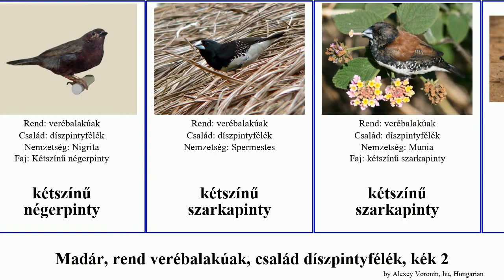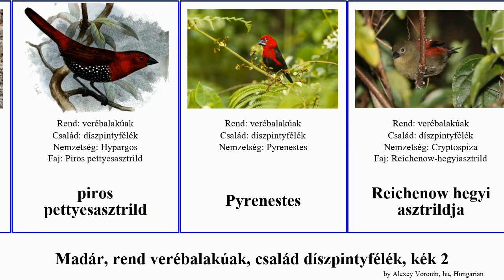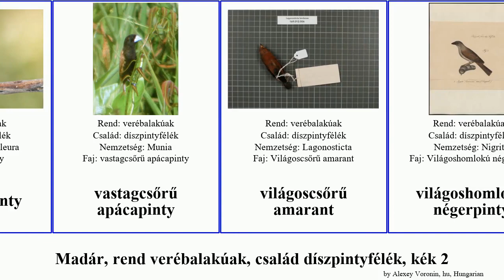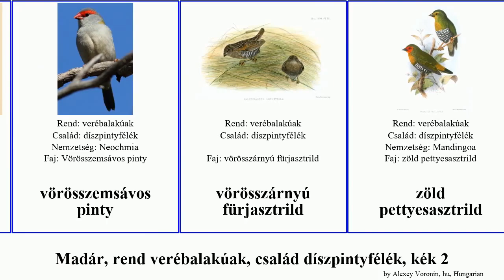Madár, rend verébalakúak, család díszpintyfélék, kék 2 asztrild apácapinty amandina bird nagy Pad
madár rend verébalakúak, család díszpintyfélék, kék 2.
bird of Order Passeriformes Family Estrildidae, Part 2, language: hu.

korallcsőrű asztrild
kákapinty
kékcsőrű pinty
kékfejű pillangópinty
kétszínű négerpinty
kétszínű szarkapinty
kétszínű szarkapinty
Lagonosticta
mocsári asztrild
nagy pettyesamarant
napasztrild
narancsarcú asztrild
Olajzöld asztrild
palaszürke asztrild
Parmoptila jamesoni
pettyes amarant
pillangópinty
piros pettyesasztrild
Pyrenestes
Reichenow hegyi asztrildja
rácsosszárnyú asztrild
szakállas amandina
szalagpinty
szamoai papagájamandina
sziklaamarant
Szürkefejű amandina
szürkefejű apácapinty
szürkefejű négerpinty
szürketorkú asztrild
sárgahasú apácapinty
sárgahasú asztrild
sárgaszárnyú asztrild
sötétszínű bronzpinty
sötétvörös amarant
tarka asztrild
timor-szigeti papagájamandina
Timor-szigeti rizspinty
törpeszarkapinty
Tűzfarkú pinty
vastagcsőrű apácapinty
világoscsőrű amarant
világoshomlokú négerpinty
vöröscsőrű tűzpinty
vörösfarkú asztrild
vörösfejű kékcsőrű pinty
Vörösfejű papagájamandina
vörösfejű amandina
vörösfülű pinty
vöröshomlokú hangyászpinty
vörösszemsávos pinty
vörösszárnyú fürjasztrild
zöld pettyesasztrild
ékfarkú amandina
óriás szarkapinty
ötszínű apácapinty